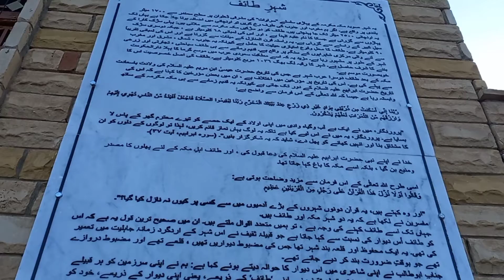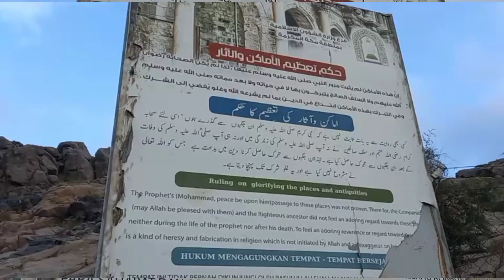Masjid Abdullah Bin Abbas (RA) And Masjid Bilal (RA) Taif Ziyarat Part 1 Ksa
MASJID ABDULLAH BIN ABBAS( رضي الله عنه)

• Masjid Abdullah Ibn Abbas, in Taif, is build close to the grave of the great sahabi Abdullah Ibn Abbas (رضي الله عنه). He was the paternal cousin of the Prophet (ﷺ) and is revered by Muslims for his knowledge. He was an expert in Tafsir (exegesis of the Quran) and an authority on the Islamic Sunnah, the practice of the Prophet (ﷺ).Abdullah Ibn Abbas (رضي الله عنه) was the son of Abbas (رضي الله عنه), the paternal uncle of the Prophet (ﷺ). His mother was Umm al-Fadl, the sister of Maymoonah (رضي الله عنها), one of the wives of the Prophet (ﷺ).

• He was born around three years before the Hijrah. When he was born, his mother took him to the Prophet (ﷺ) before he had begun to suckle. The Prophet (ﷺ) put some of his saliva on the newborn’s tongue, and that was the beginning of the close relationship between the two.

MASJID BILAL(رضي الله عنه )
This mosque is historically and religiously important to Muslims because it is named after Hazrat Bilal (RA), the first Muazzin, which is someone who calls to daily prayers in Islam, and was renowned for his voice. He was a former slave and was one of the close companions of the Prophet (PBUH).